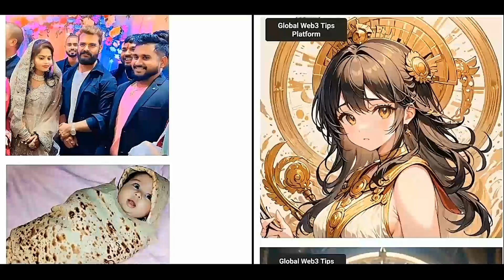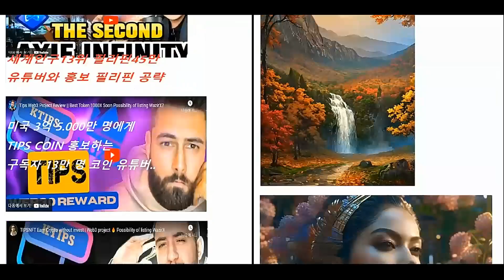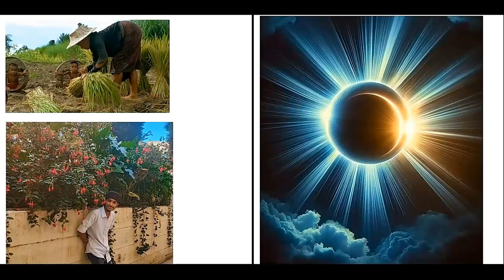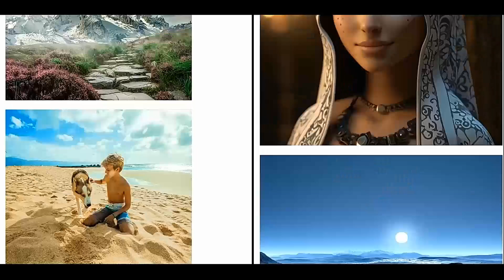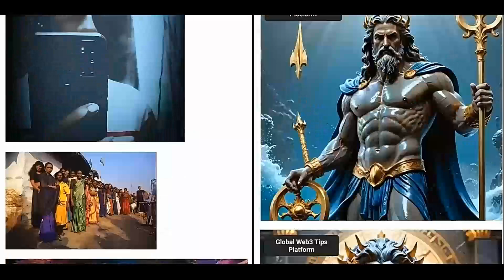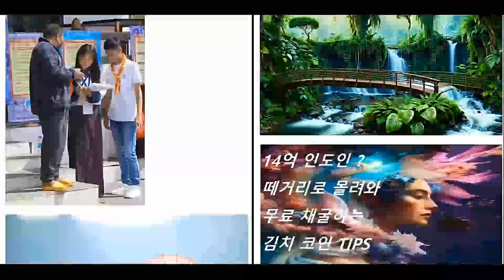Ko darīt, ja jūs esat otrais Bitcoin brīnums, pārspējot kotēšanas cenu no 100 līdz 20 000 000 USD?